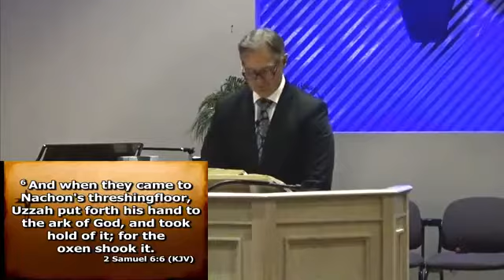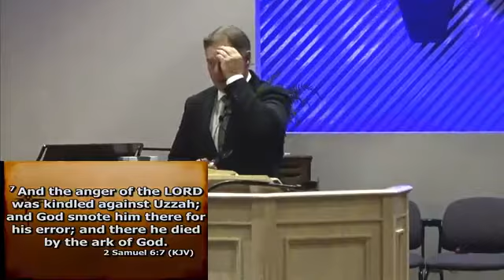'New Carts' Pastor Taylor Sunday 4/3/2022